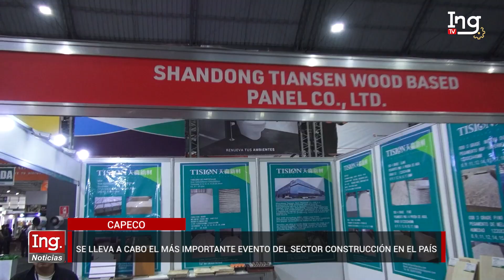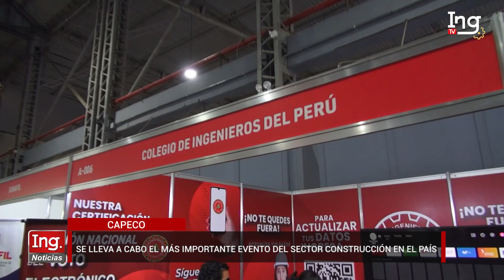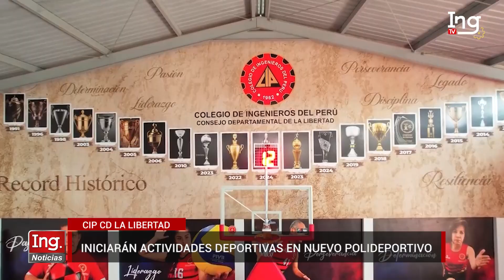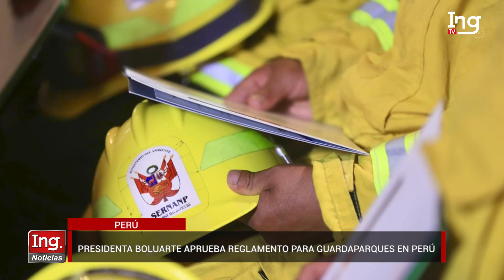🔴 En Vivo | Noticiero INGnoticias por Ing.tv el Canal de los Ingenieros. 📆 Viernes 11 de Octubre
🔴 En Vivo | Noticiero INGnoticias por Ing.tv el Canal de los Ingenieros. 📆 Viernes 11 de Octubre de 2024
✅ INICIÓ EXCON 2024, LA FERIA LÍDER DE CONSTRUCCIÓN EN AMÉRICA LATINA.
✅ CIP CDLL INAUGURA POLIDEPORTIVO CON CAMPEONATO INTERCAPÍTULOS
✅ LONGITUDINAL DE LA SIERRA TRAMO 4 CONECTARÁ 5 REGIONES DEL PERÚ
✅ PRESIDENTA DEL PERÚ RECONOCIÓ A TRABAJADORES DEL SERNANP
✅ TRANSPORTISTAS SE UNEN AL PARO VEHICULAR POR  EXTORSIONES
✅ MUCHO MÁS